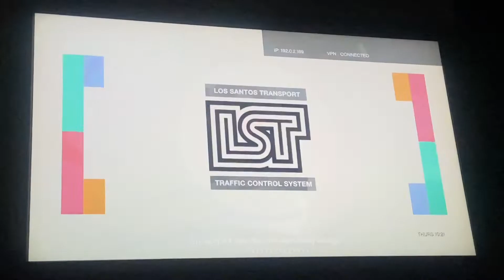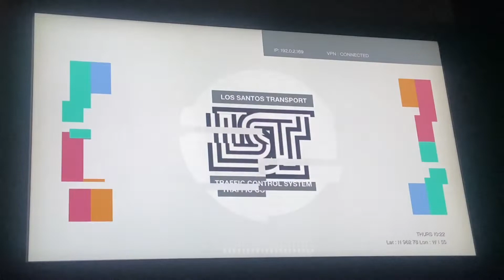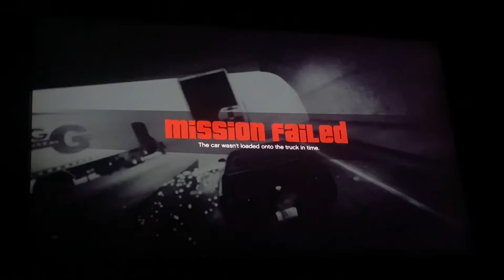GTA V Part XL